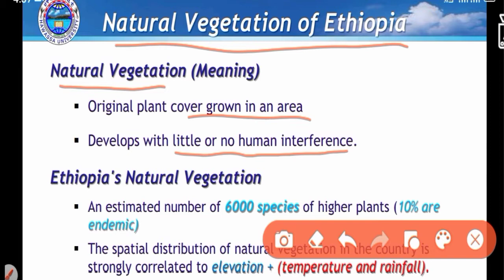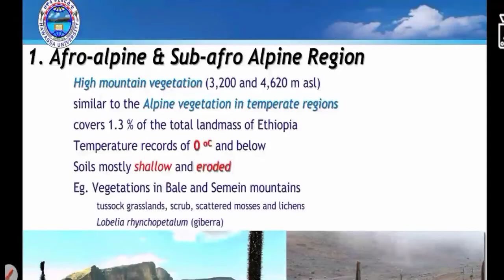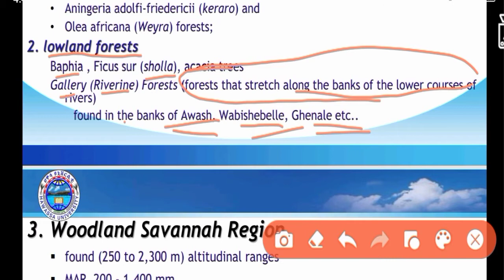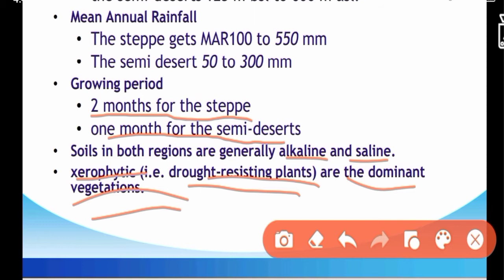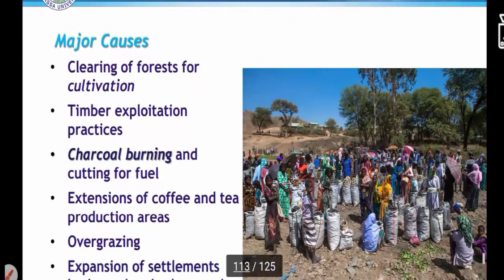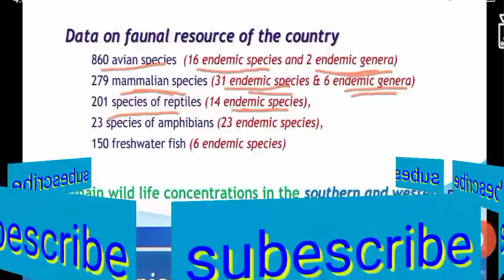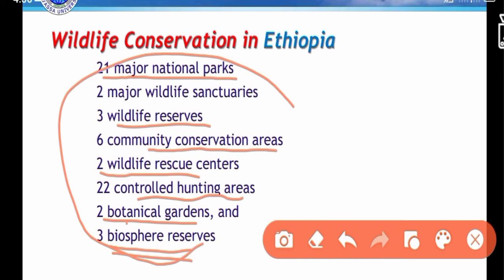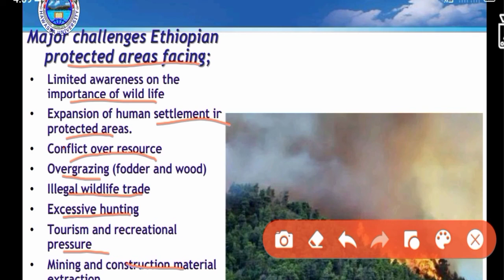geography freshman chapter six(6) part 2/geography chapter six(6)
freshmen course geography chapter six(6) geography freshman course chapter six(6) part tow(1)
geography chapter six(6) part two(2)